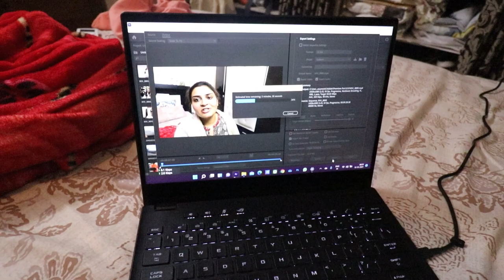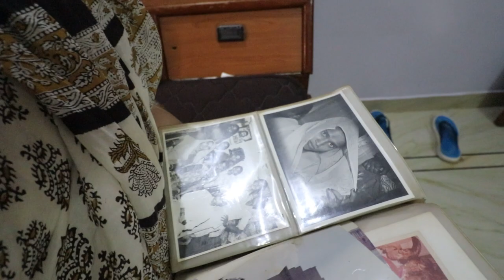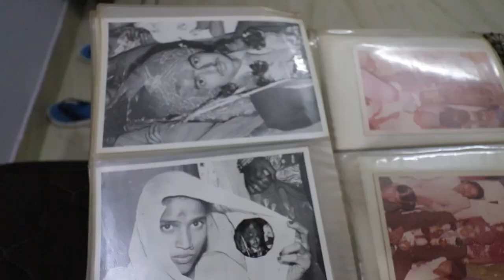Sambrani dhoop navratri | Aaj ke parcel ki unboxing